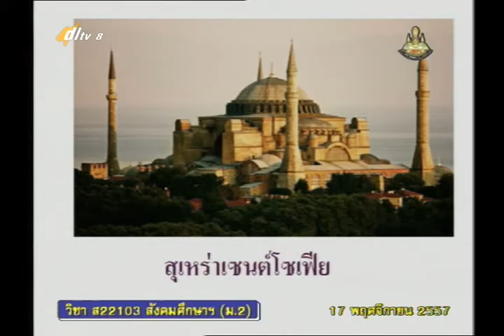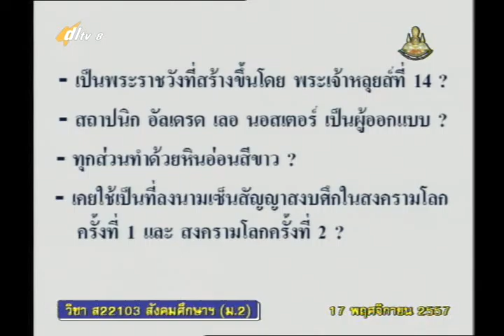008D+8171157+ส+ภูมิภาคและประเทศทวีปยุโรป+socm2+dl57t2